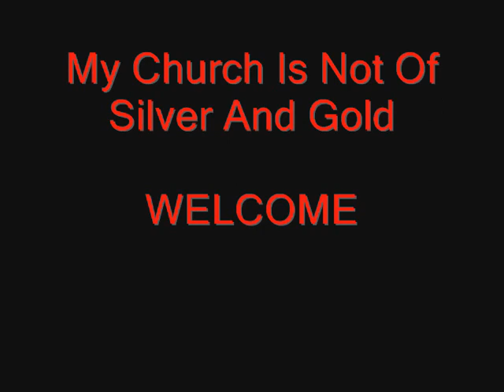HIM Venus Doom (Studio Album-Venus Doom) EuropeanVampires (CRISTO)